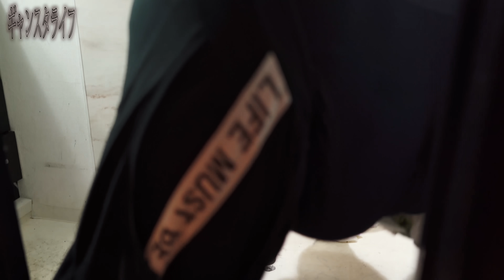ラッパーVS力士VSホスト 酒飲み対決 完結編 あいかりんのLINEをゲットするのは誰だ⁉ チャン・エドモンド＆舞杞維沙耶参戦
△動画のような無理な飲酒はおやめください△
舞杞維沙耶 コラボ動画はこちら↓

KSL SUPPLY
apparel owner  KOWICHI

SATORU - DRILL KING
▼各種配信サイト▼

さとるなTIKTOK